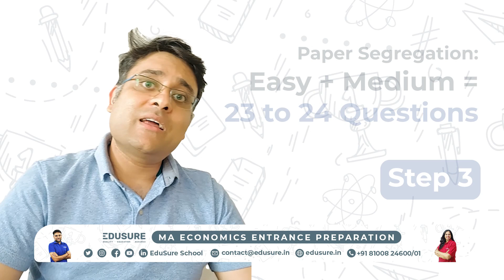How to answer ISI MSQE PEA Questions| Masters in Economics Entrance Exams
👋 Welcome to the ultimate guide for aspiring candidates of the Indian Statistical Institute's Master of Science in Quantitative Economics (MSQE) Program! Specifically, we're focusing on Political Economy Analysis (PEA) questions, a crucial component of your exam journey. In this video, we'll unveil proven techniques and strategies to ace your PEA responses. Let's break down the mystery and empower your preparation! 🎯📚

🎓 Unlock Your Future in Economics with EduSure School! 🚀

Are you ready to excel in the MA Economics entrance exams for prestigious institutions like ISI, IIT, DSE, JNU, IGIDR, CUET, SNU, and UOH? EduSure School is here to guide you every step of the way.

🔍 Why EduSure School?
- 🌟 Expert Faculty: Gain insights from seasoned educators who are dedicated to your success.
- 📚 Targeted Courses: Our courses are meticulously designed to align with the latest syllabi and exam patterns.
- 📈 Proven Success: Our student testimonials showcase our unwavering commitment to excellence.
- 🌱 Holistic Learning: We focus on nurturing critical thinking and problem-solving skills.
- 💻 Flexible Learning: Access high-quality resources and classes anytime, anywhere.

- 📣 Join our student's success stories.

🎯 Elevate Your Preparation with EduSure School. Join us today and pave your way to success in MA Economics entrance exams.